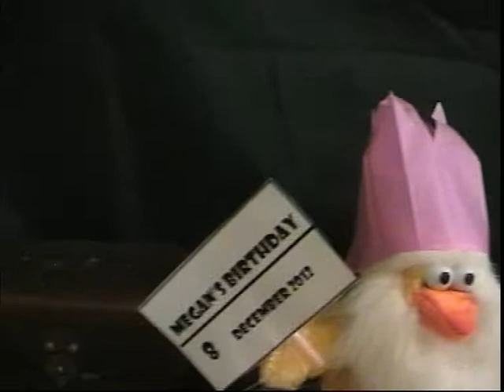Megans Birthday 8 December 2012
happy birthday to megan aka jewelchic - amazing year and more to come, luv ya